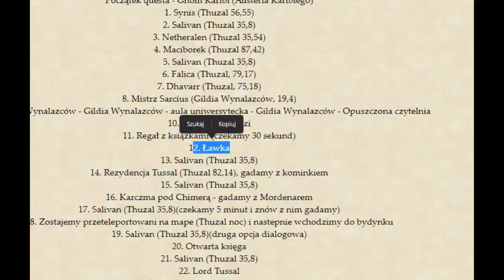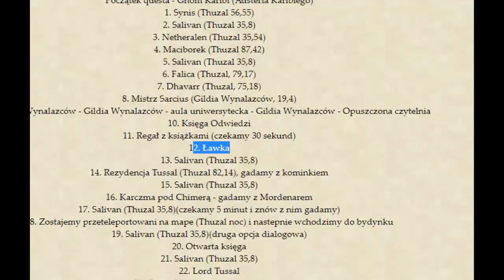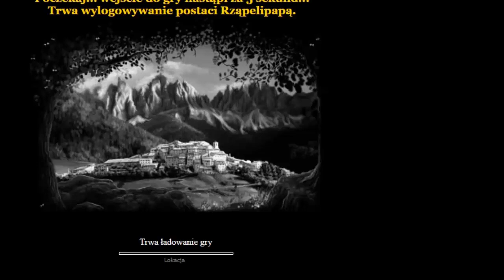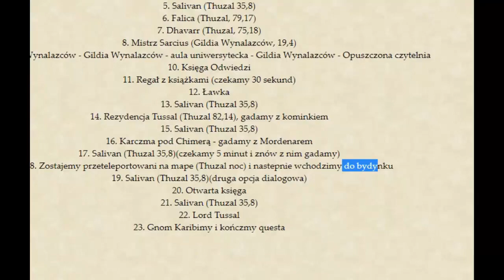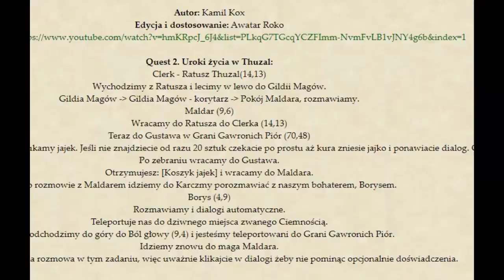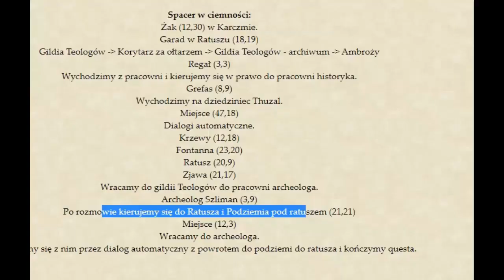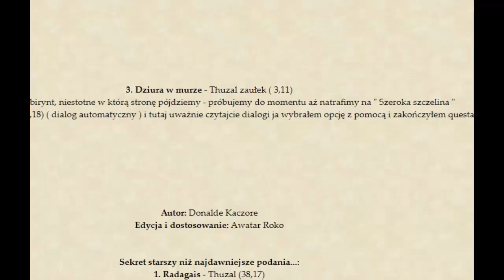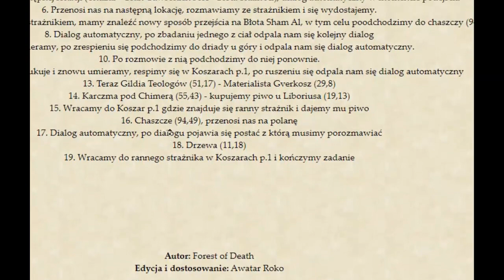Margonem Daily #25 Kolejna legenda na Wielkanoc na daily! 😲🤩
Zapraszam Was moi drodzy na kolejny piękny odcineczek z daily!😘

Przepotężny i długi odcinek! Zostaw łapeczkę, komentarz i subika mój kochany widzu! 🤪
Dziękuję Wam kochani za wsparcie!

Pojawiła się nowa opcja "wsparcia mojej twórczości" 😂😘 pozdrowionka na wizji gwarantowane!😲 Więc nie bądź taki, dołóż się do paki 😂

Piszcie wasze opinie i propozycje dotyczące tego i kolejnych odcinków ;)
Pozdrowionka!🤪
Chcesz zostać pozdrowiony? Subik wymagany 😂
Zostawcie łapę w górę i dzięki za oglądanie! 🧐
Subik również mile widziany mordeczko 😘Pomysł wyzwań od widzów? Brzmi jak plan! Daj znać co o tym sądzisz
 Zostaw łapeczkę, komentarz i subika! 🤪

Pozdrowionka!🤪
Subik również mile widziany mordeczko 😘